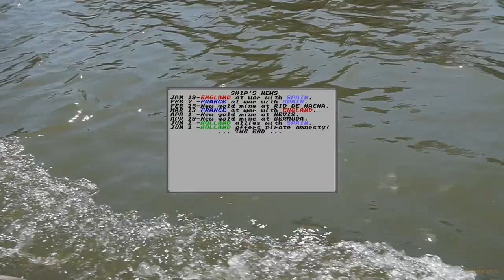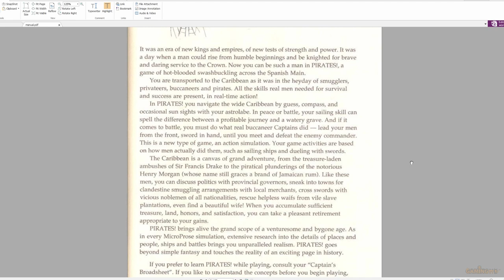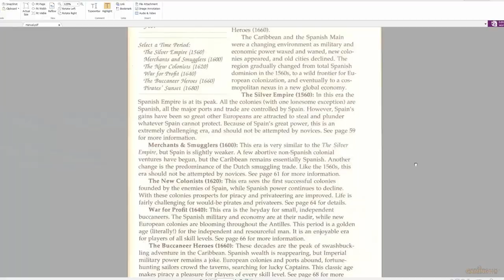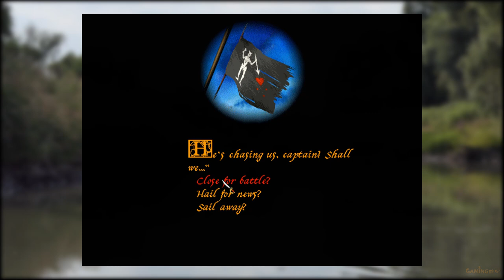Gaming History: Sid Meier’s Pirates „Birth of the Pirate Sim”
Sailing on the seven seas. Plundering. Swashbuckling. High adventure. Dancing? All this and much more. Sid Meier’s Pirates, in its three iterations, gave us a genre that continues to bring joy to many. This is the pirate sim. This is Pirates. Avast me hearties! Yo Ho! Also, get it on GOG: